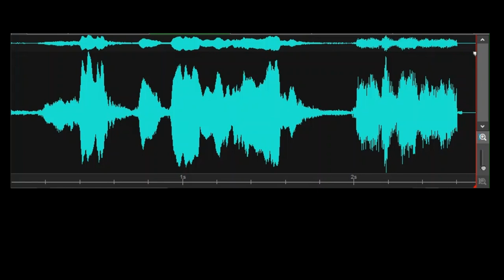Do you watch people in the house? (Spirit Box Response)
Investigator asks, "Do you watch people in the house?" Spirit box response, "Yes, I do." Recorded at the Rehoboth Art League in the Master Bedroom of The Homestead on September 6, 2024.